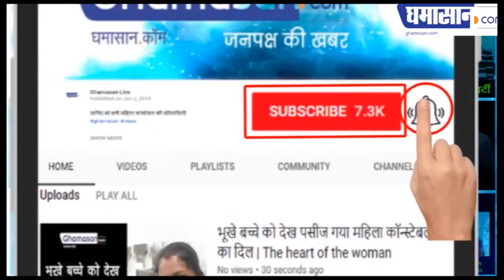चाय से हो रहा है शरीर को नुकसान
चाय से हो सकती है अल्सर की बीमारी | Ghamasan News is India's Biggest Hindi news Portal.